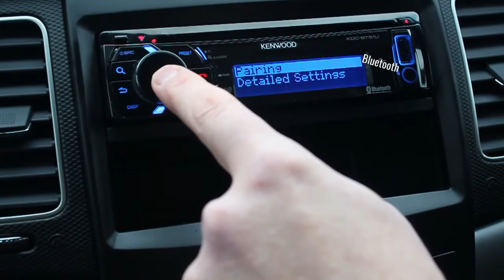Lawrence of Kemnay 2013 SsangYong Korando LE